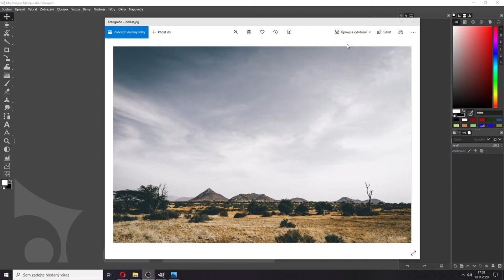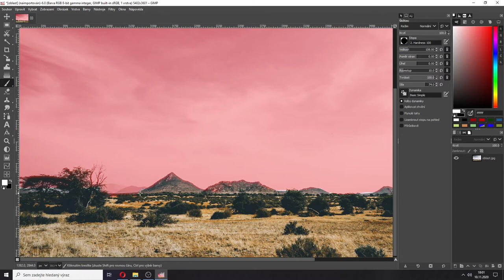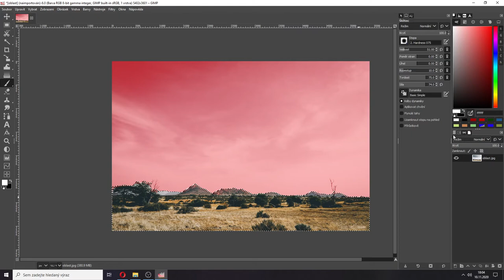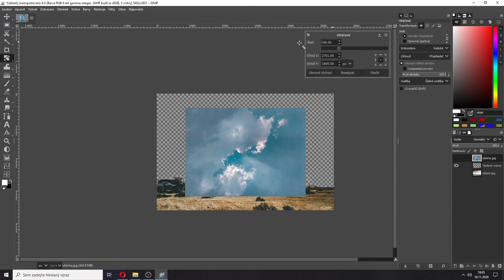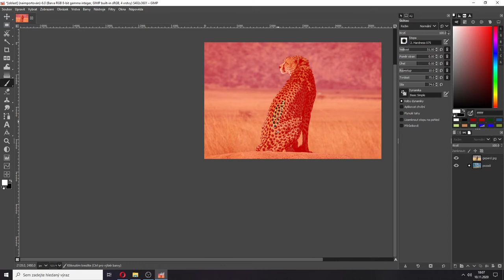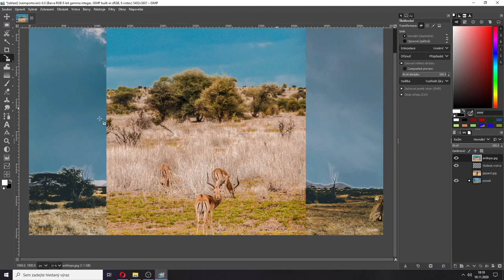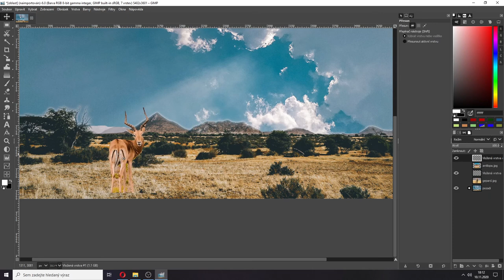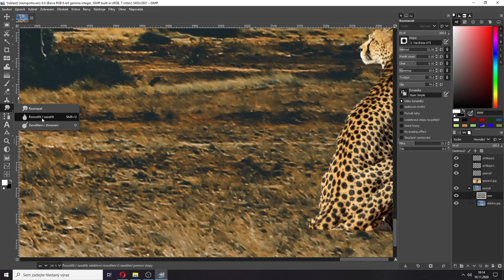Ic1+2r - Hanel - Práce s výběrem, cvičení Savana